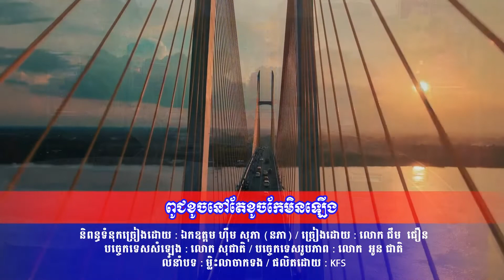ពូជខូចនៅតែខូចកែមិនឡើង ll លោក ជឹម ជឿន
និពន្ធទំនុកច្រៀងដោយ : ឯកឧត្តម ហ៊ឹម សុភា (នភា)
ច្រៀងដោយ :  លោក ជឹម  ជឿន
បច្ចេកទេសសំឡេង : លោក សុជាតិ
បច្ចេកទេសរូបភាព : លោក  អូន ជាតិ
លំនាំបទ : ម្លិះលាចាកទង
ផលិតដោយ   : KFS